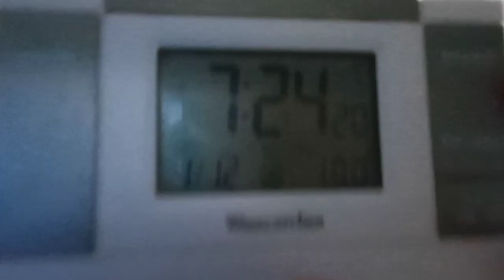事実のようです.車は世界中で（訂正）１５億台程出回っている様です。その他の話有り。重要ホームページ粟井啓介の履歴の１番から見た方が良いでしょう。